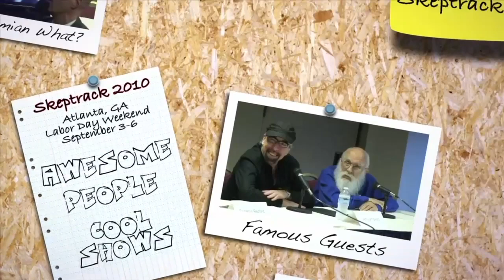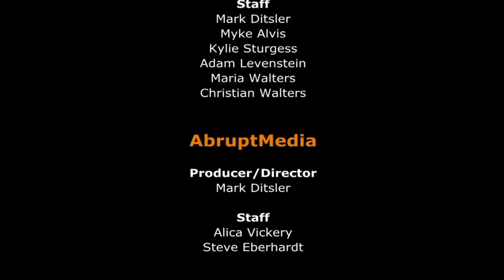Signs of a Crank | Brian Dunning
Brain Dunning outlines Martin Gardner's description of what constitutes a crank.